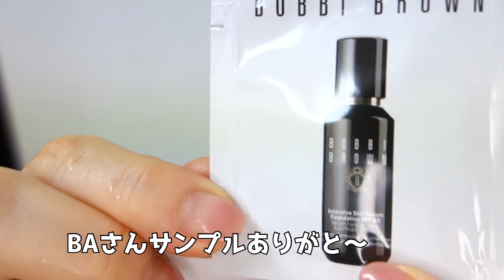BOBBI BROWN ボビーブラウン エッセンシャル マルチカラー アイシャドウ パレット レビュー！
BOBBIBROWN ボビーブラウン　エッセンシャルマルチカラーアイシャドウパレット　レビュー！

昨年発売し人気を博した限定パレットが、復刻発売
エッセンシャルマルチカラーアイシャドウパレット
4 イントゥザサンセットをアラフィフがレビューしました

サンプルでいただいた
プライマーとリキッドファンでもレビューしてます

アイシャドーがほんと良かった！！
メイクアップアーティストが、美しい目元へ導くために実施している3ステップを、簡単シンプルに再現できるように、各ステップに最適な選び抜かれたテクスチャーとカラーをセットイン。昨年発売し人気を博した限定パレットが、復刻発売

動画ないで使用した商品
イルミネイティング フェイス ベース SPF 25 （PA++）

インテンシブ　スキン セラム ファンデーション SPF 40 (PA )

ディオールスキン フォーエヴァー スキン コレクト コンシーラー

LAURA MERCIER
ビューティー オン ザ フライ　トランスルーセント　ルース　セッティング　パウダー　グロウ

CHANEL
レ ベージュ フリュイド アンルミネール ベル ミン

エッセンシャル マルチカラー アイシャドウ パレット　イントゥザサンセット